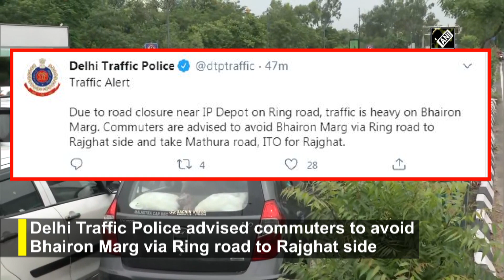Heavy traffic at Bhairon Marg due to road closure on Ring Road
New Delhi, Jul 20(ANI): Heavy traffic jam was observed on Bhairon Marg in Delhi on July 20. Jam occurred due to road closure near IP Depot on Ring Road. Delhi Traffic police advised commuters to avoid Bhairon Marg via Ring road to Rajghat side and take Mathura road, ITO for Rajghat.